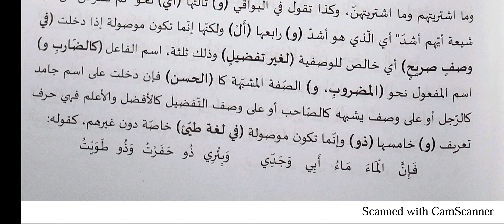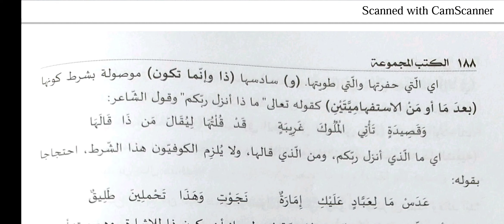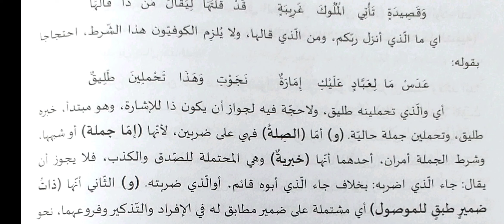Qatharunnada | Dars No | 36 | ( ثم النوع الرابع من المعارف الموصول الخ) عين الهدى بشرح قطر الندى